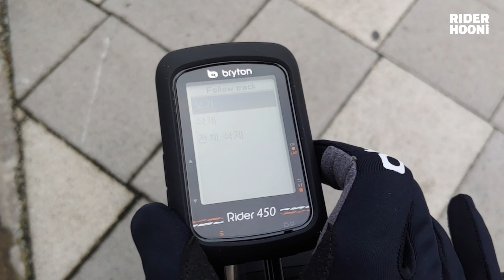cycling🚴‍♂️지하철 타고 떠나는 여주 투어 라이딩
Cam : FLY12CE,  FLY6CE, LG G7
Edit : VEGAS PRO

BGM